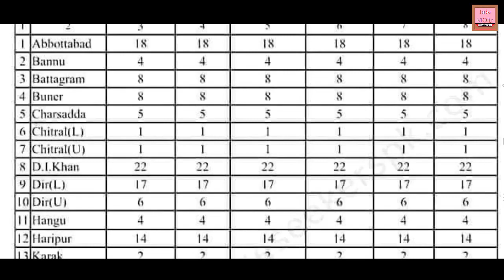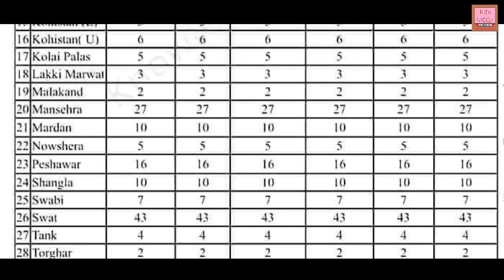Family Welfare Assistant (BS-07 & 09) Male & Female Distt Wise Vacant Posts Lists 2022 || JobzMcqz